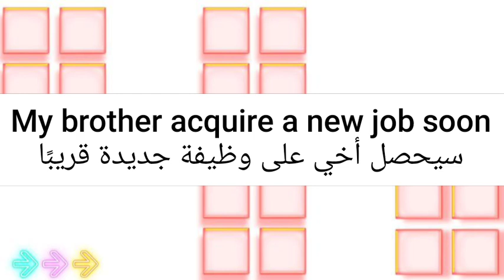ما معنى كلمة acquire